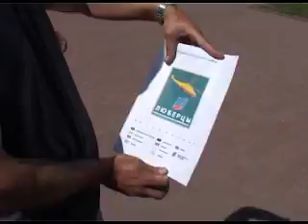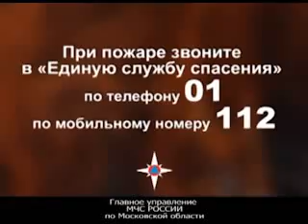Выпуск новостей от 25 июня 2013